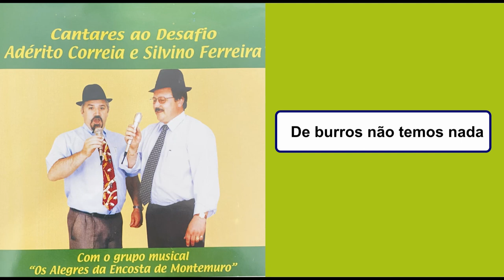Cantares ao Desafio - Adérito Correia e Silvino Ferreira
De burros não temos nada